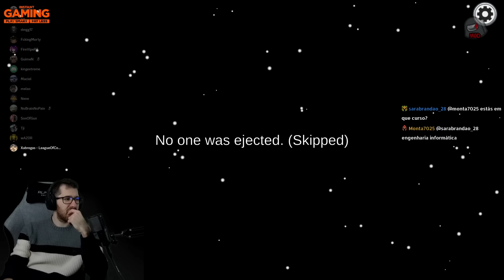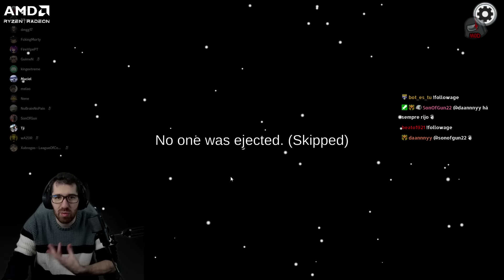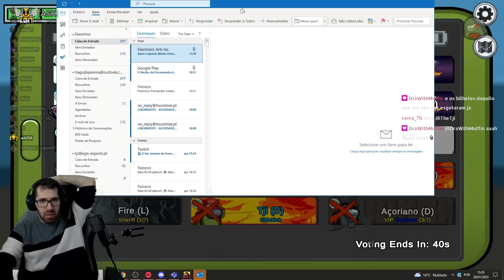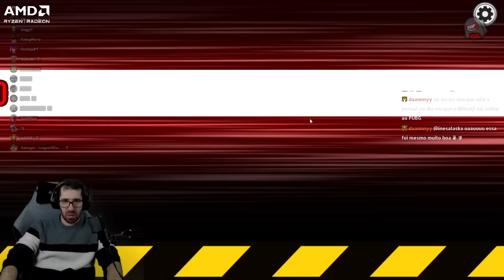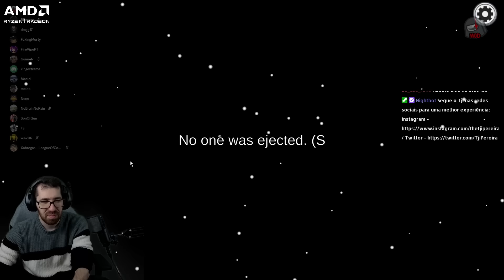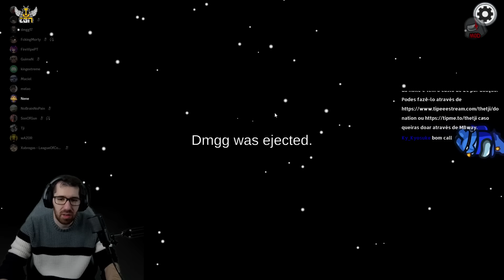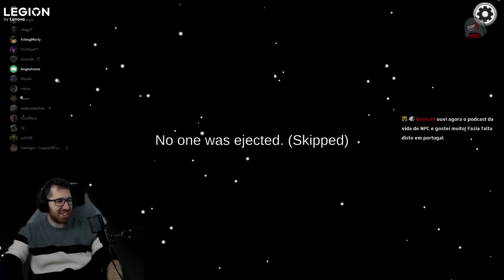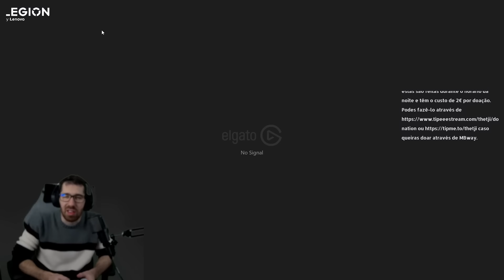A ESTRATÉGIA DE PARECER JESTER RESULTOU